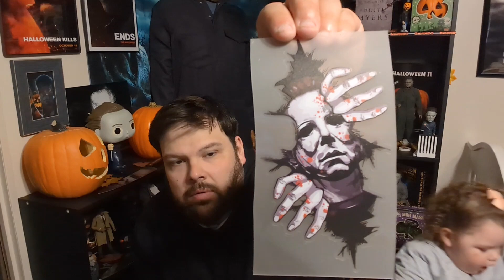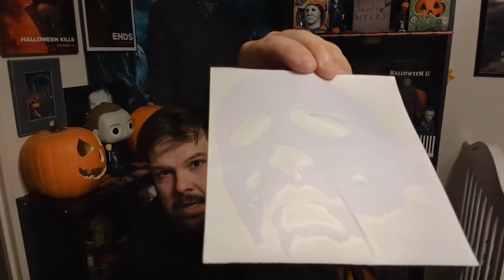MICHAEL MYERS CAR DECAL UNBOXING